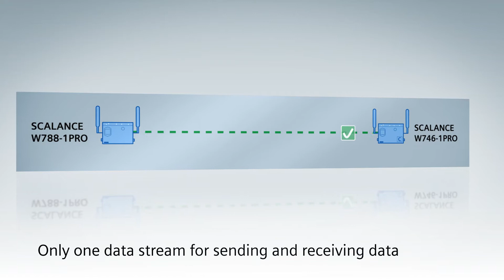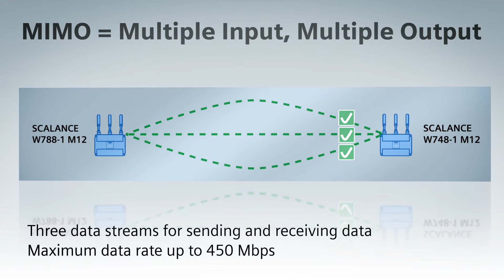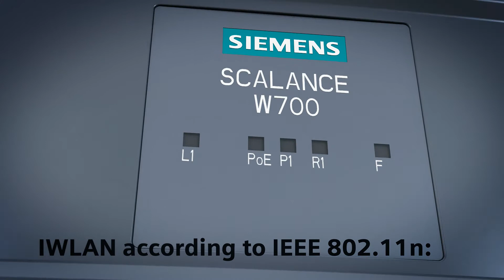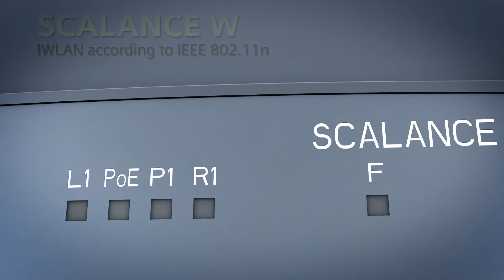SCALANCE IWLAN MIMO technology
The MIMO (Multiple Input, Multiple Output) technology used ensures not only a large bandwidth but also wider ranges -- and, due to the so-called multiple path propagation of the signals, even increased transmission reliability.